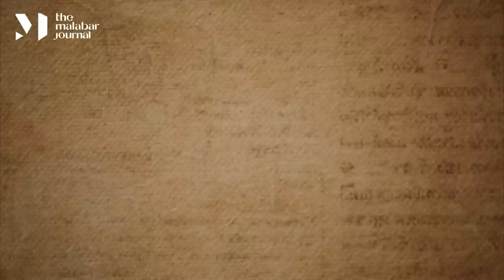പിണറായി അപ്‌സെറ്റായി ഒരു നിമിഷം പോലും കണ്ടിട്ടില്ല | എ എന്‍ ഷംസീര്‍ | TMJ Leaders | Part 2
മുസ്ലീങ്ങൾ സി പി എമ്മിലേക്ക് ധാരാളമായി വരുന്നുണ്ട്. സംഘ പരിവാരം കേരളത്തെയുo ഭിന്നിപ്പിക്കാൻ ശ്രമിക്കുന്നുണ്ട് ,എങ്കിലും ഇവിടത്തെ ജനങ്ങൾ അവരുടെ വലയിൽ വീഴില്ല.

കോടിയേരിയും പിണറായിയും തമ്മിലുണ്ടായിരുന്നത് അസാധാരണ ബന്ധം, നിനക്ക് പൊരുത്തപ്പെടാനാകാത്തതാണ് സംഭവിച്ചത് എന്ന് പിണറായി പറഞ്ഞു.